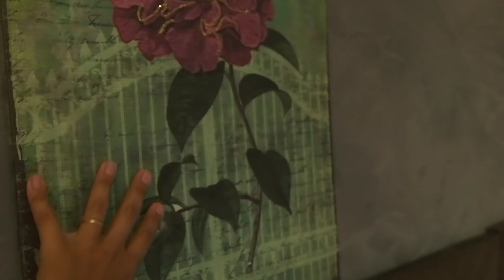Parede de cimento queimado / Mudanças no quarto / Fede muito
Me chamo Lidiane Cristina, tem 31 anos ,sou casada,mãe de 3 meninos🥰
Aqui quero mostra um pouco da minha rotina,organização de casa e tbm faço Diy gastando pouco e muito mais...

Recado importante: 👇

• Comenta 💬🥰
• Se você e novo por aqui se escreva no canal e vem fazer parte da nossa família 😍♥️

   Um super beijo e até o próximo vídeos se Deus quiser 🙏🙏🙏